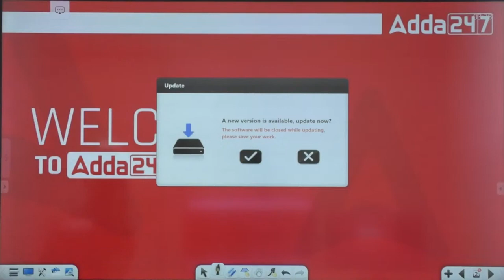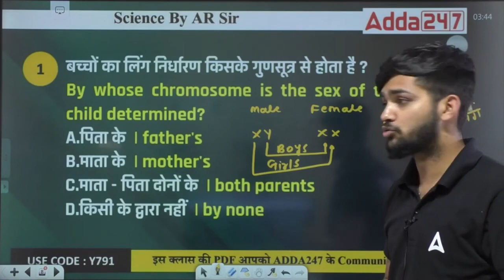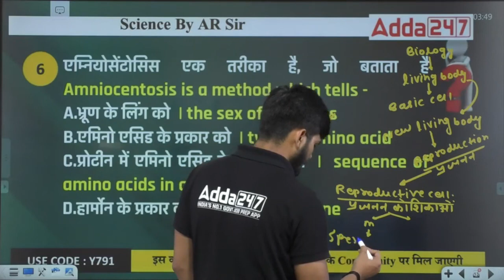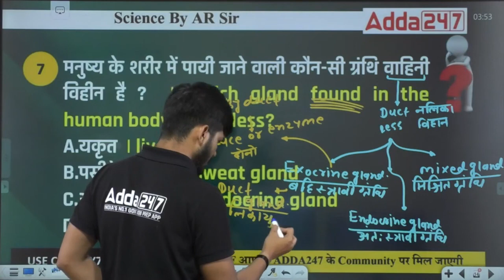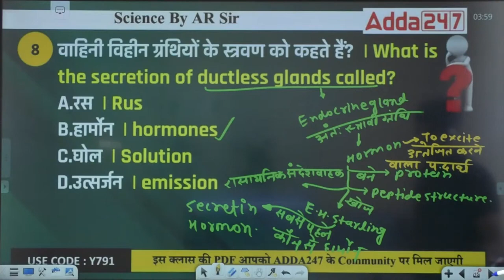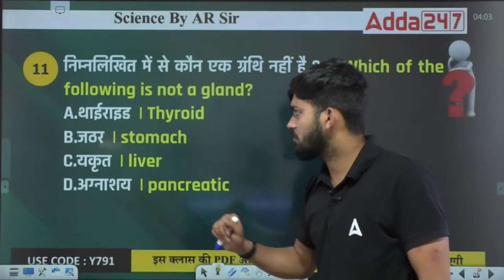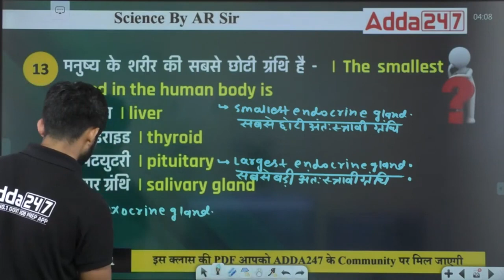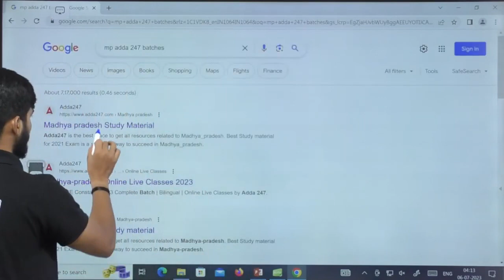MP Police Constable Science Classes | Endocrine System | Previous Year Question Paper | MCQs #1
MP Police Constable Science Classes | Endocrine System | Previous Year Question Paper | MCQs
In this video, we dive into an important topic: the Endocrine System. Our comprehensive science classes are designed to help you prepare for the MP Police Constable Exam 2023 effectively. we discuss the Endocrine System in detail, as it is one of the important topics in the MP Police Constable Science syllabus 2023. we will also solve MCQs based on the mp police constable's previous year's question paper.

"MP Adda247" YouTube Channel पर आप सभी का स्वागत है | जहाँ हम कराते हैं MP में होने वाले सभी छोटे से बड़े Exams की तैयारी | जैसे - म. प्र. पुलिस कांस्टेबल, म. प्र. पटवारी ( Sub Group 2/4 ) , आबकारी विभाग , जेल प्रहरी ,MPPEB ,MPPSC, वन रक्षक , इत्यादि | साथ ही साथ आने वाले नए Notifications, exams से सम्बंधित नया अपडेट, बच्चों के लिए समय समय पर Tips | जिससे की सारे Students अपने Exams की तैयारी सही तरीके से करके अपने सरकारी जॉब के सपने को पूरा कर सकें | MP Adda247 के बहुत बच्चों को इसका लाभ मिला है |
अब बारी है आपकी, अपनी तैयारी को और भी मज़बूत करने की |

1️⃣ अच्छे शिक्षकों से सीखें
2️⃣ गहन विश्लेषण
3️⃣ परीक्षा योजना रणनीति
4️⃣सर्वश्रेष्ठ प्रश्न समाधान
5️⃣समय प्रबंधन

हो चूका है MP में ADDA247 का जबरदस्त आगाज 🔥